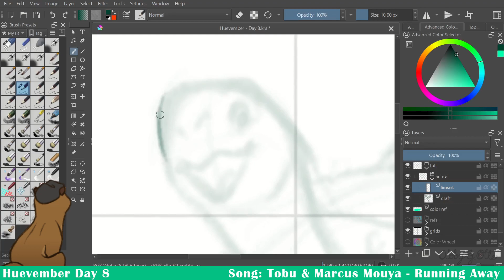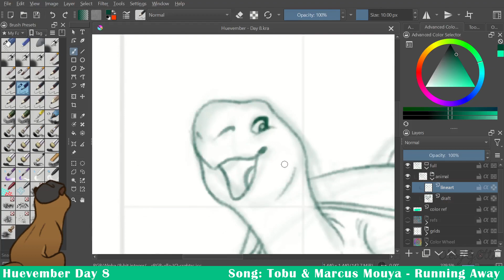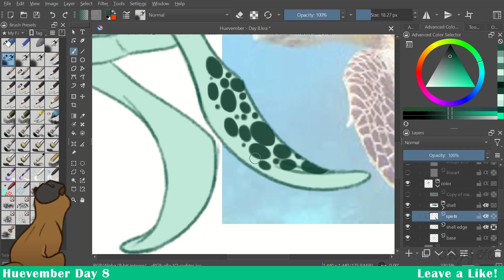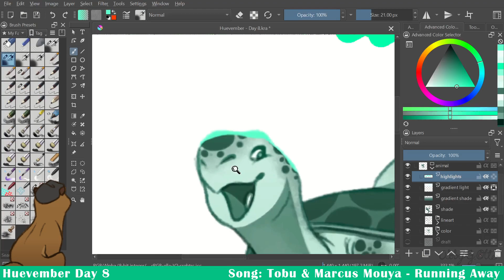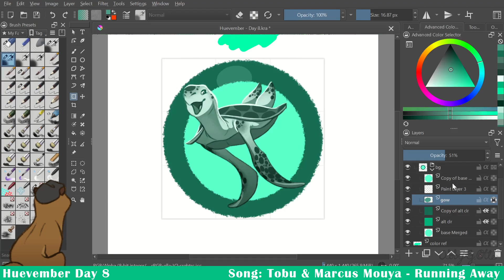Huevember 2022 Day 8 | SPEEDPAINT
Hello there! Here's day 8 of my Huevember series. I hope you guys are enjoying these so far!

Other places you can find me (and the full paintings):
(From most active to least active)

Commissions are open! Animation memes, YCHs, and digital paintings are all available. Feel free to check out my Instagram or Deviantart for pricing!

Programs used: Krita
                              Hitfilm Express

I do not own nor claim the music in this video. I only own the animation and its related art.